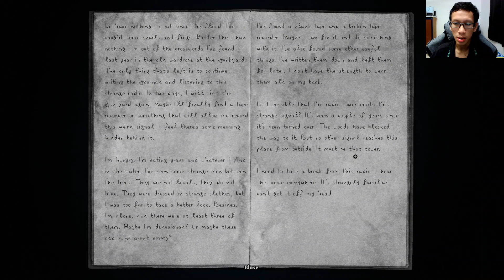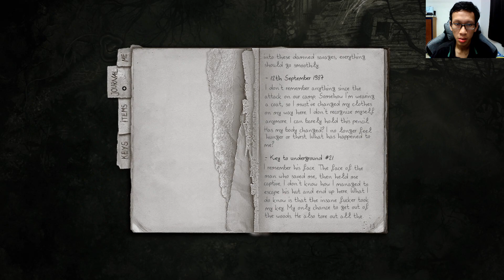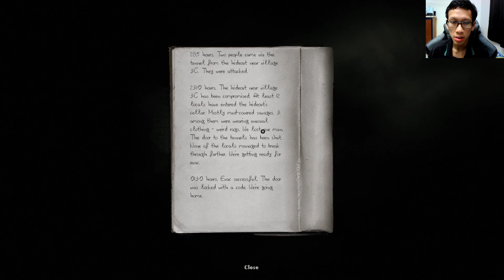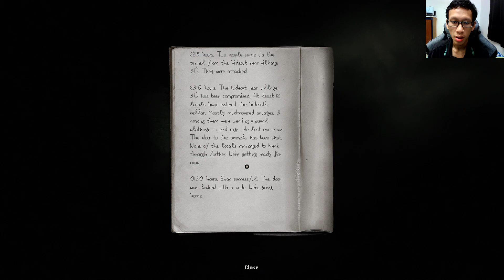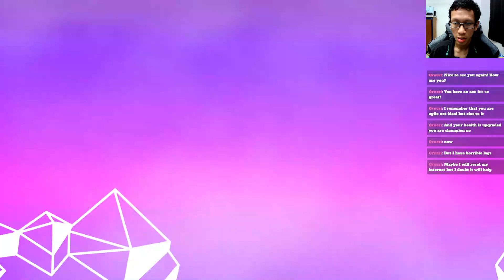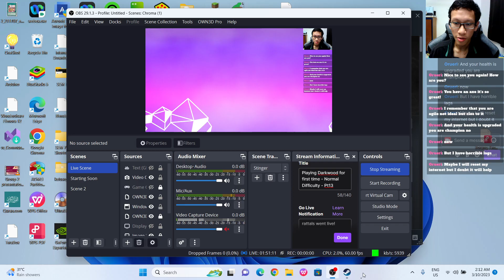Playing Darkwood for first time Normal Difficulty Pt14